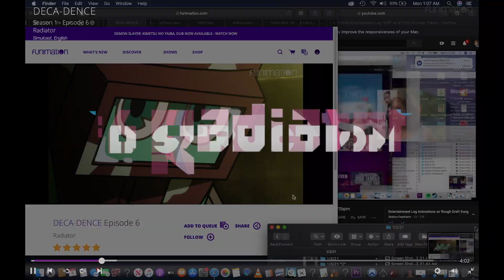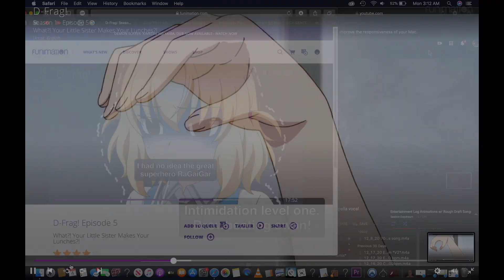1/4/21 Entertainment Log w/ 1/4/21 Gminor 110bpm rapid bass & dark synths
1/4/21 Gminor 110bpm rapid bass & dark synths
     I like posting the original, unaltered version of a song before I get the remixes out. Thematically, the songs I produced around this time all have that upbeat, high tempo rhythm complete w/ some unconventional percussive sounds and booming, buzzy bass. The synths are what I affectionately refer to as sci-fi synths, bc they have that alien// otherworldly quality. Sometimes abrasive and shrill, but spacey enough that I want them to be part of soundtracks I'm planning for some sci-fi stories//creations I have planned for the distant future.
 (((Here's a short summary of one of my sci-fi romps I'm plotting out))) EX. The Fecal Factory is a high concept short piece I'm writing where it turns out the Earth and all the organisms on it turn out to be poop machines designed by aliens, as our fecal matter is a highly sought out commodity throughout the galaxy.